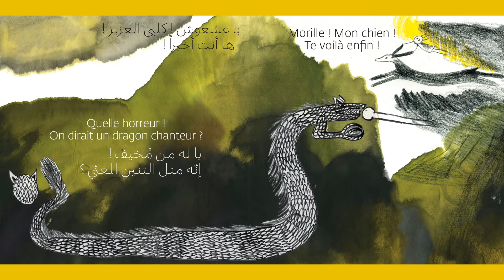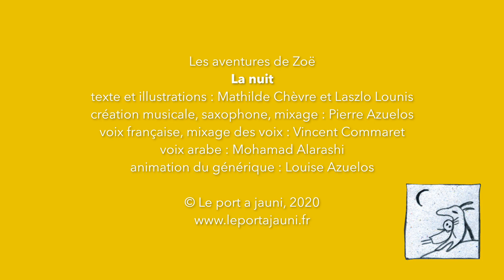Zoë - LA NUIT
Les aventures de Zoë — LA NUIT / texte et illustrations : Mathilde Chèvre et Laszlo Lounis / création musicale, saxophone, mixage : Pierre Azuelos / voix française, mixage des voix : Vincent Commaret / voix arabe : Mohamad Alarashi / animation du générique : Louise Azuelos / © Le port a jauni, 2020,